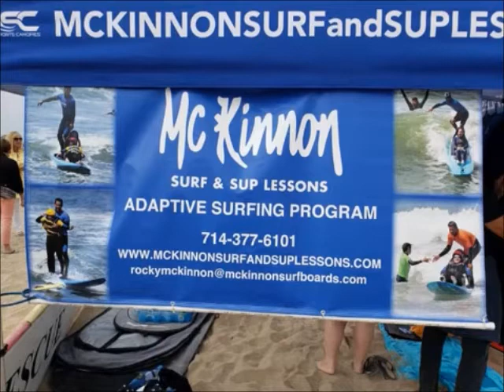McKinnon Adaptive Surf August 2019 and September 2020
Forever grateful to Rocky with McKinnon Surf and Sup Lessons for getting me out in the water to surf on my 55th Birthday July 29, 2020.
In this video he talks about his Adaptive surf program, and a peek at the press conference with local Huntington Beach officials. The debut took place August 13, 2019

Cindy you Bucket List Coach =)